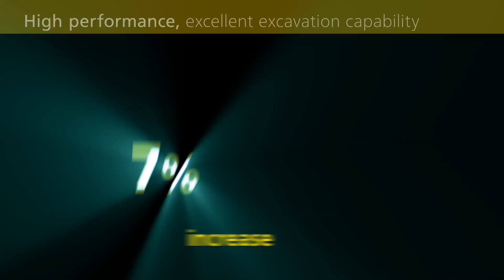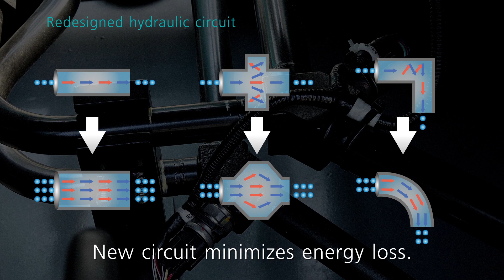KOBELCO's New SK210LC Generation 10 Excavator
This new SK Series, the Generation 10, is a trendsetting new excavator that sets new standards in value, productivity, and durability.
Calling on 85 years of experience in innovation, this machine is the best of the best. From KOBELCO.